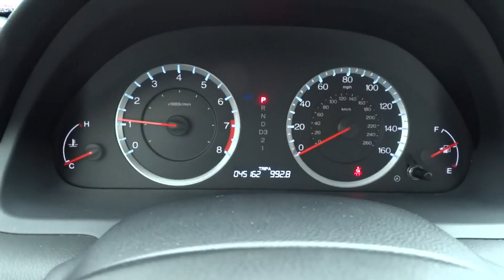2011 Honda Accord San Antonio, Austin, Houston, Boerne, Dallas, TX H150937B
2011 Honda Accord

Gunn Honda
14610 IH-10 W

Just Arrived!!! CARFAX 1 owner and buyback guarantee!! Safety equipment includes: ABS, Traction control, Curtain airbags, Passenger Airbag, Stability control...Other features include: Power locks, Power windows, Auto, Air conditioning, Cruise control...